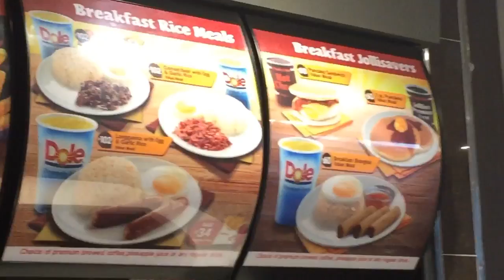Trip ni Rey in Cebu : 24 hour Jollibee Store on AS Fortuna Street